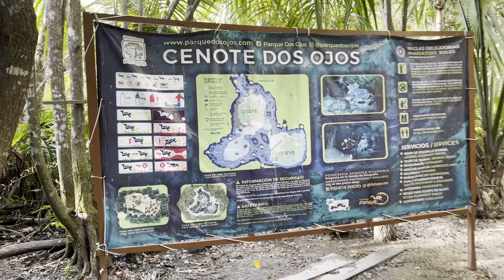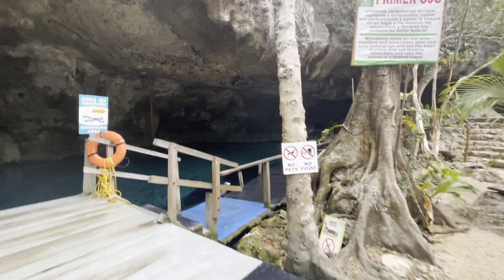Cenote Dos Ojos, Tulum, Quintana Roo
Visitando los Cenotes de Tulum